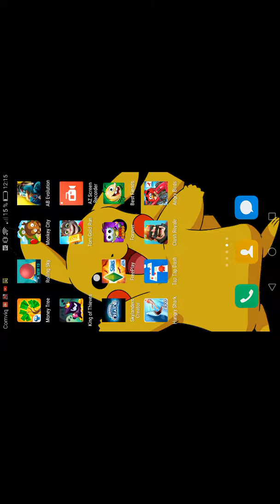Ny uppdatering,Bluprints, Toolbox, och mycket mer! Angry Birds Go Episode 1